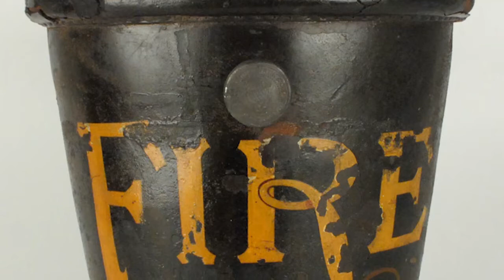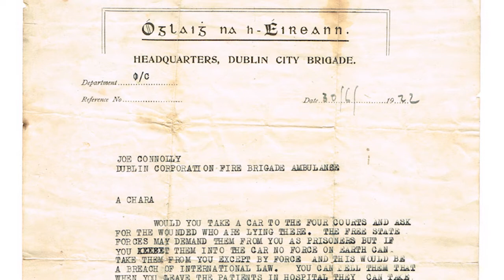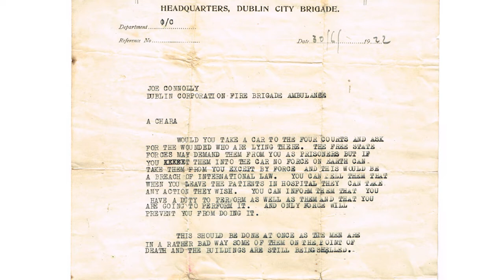JOE CONNOLLY AND THE IRISH CITIZEN ARMY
1916 RISING: NORTHHUMBERLAND HOTEL OR LIBERTY HALL DUBLIN FIRE BUCKETS
Lot 264 in Whyte's History, Literature & Collectibles auction 14 September 2013
Estimate: €2,000-€3,000

1922 OSCAR TRAYNOR LETTER TO DUBLIN FIRE BRIGADE REGARDING THE EVACUATION OF CASUALTIES FROM THE FOUR COURTS
Lot 317 in Whyte's History, Literature & Collectibles auction 14 September 2013
Estimate: €800-€1,200

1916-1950: JOE CONNOLLY ARCHIVE INCLUDING HANDWRITTEN LETTER REGARDING THE PLIGHT OF EDDIE CONNOLLY IN NEW YORK
Lot 279 in Whyte's History, Literature & Collectibles auction 14 September 2013
Estimate: €200-€300